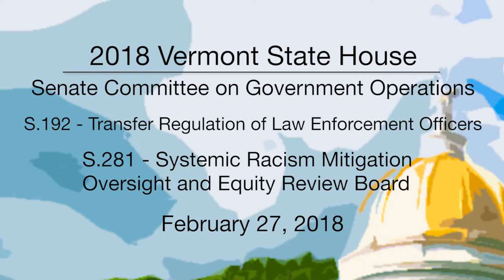Vermont State House: S.192 Transfer Regulation S.281 - Systemic Racism Mitigation 2/27/18